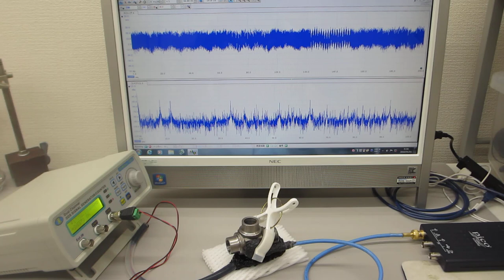超音波プローブを利用した表面検査システム（超音波システム研究所）